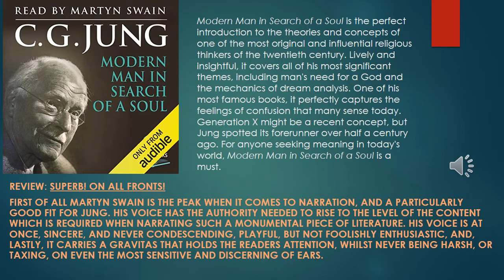Modern Man in Search of a Soul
For understandable reasons, people are used to pronouncing Freud and Jung in the same breath, however, as an example of how diametrically different were their approaches to the analysis of individual and societal problems, this book is definitive. Listen to the full audiobook here: